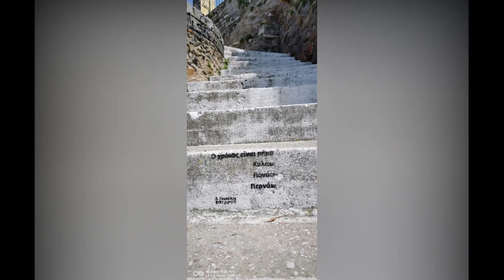Καβάλα η πόλη της καρδιάς μας, Πάσχα 2022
Ευχαριστούμε πολύ τη φίλη Άννα Συμεωνίδου για τις φωτογραφίες και το βίντεο από την Καβάλα!